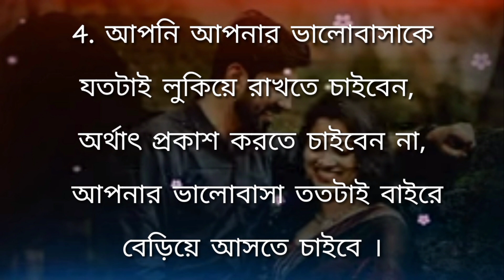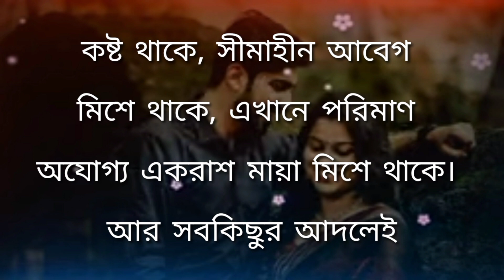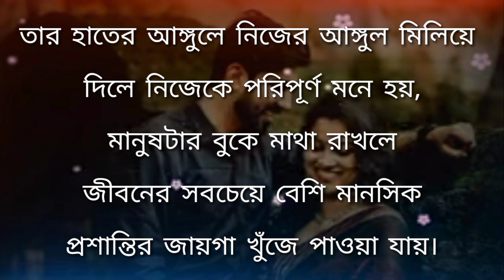বাম আঙুলে কেন পরা হয় বিয়ের আংটি?Heart Touching Motivational Quotes | Inspirational Speech | Bani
Best Motivational Speech In Bangla | Heart Touching Bani | Bani | Ukti | Khatha | Quotes In Bangla
ওই স্ত্রী হলো সবচেয়ে উত্তম স্ত্রী যে তার স্বামীকে রাতে বারবার বলে.
ভালোবাসা সেটাই, যেখানে | Life Changing Quotes in Bangla | Emotional Quotes Bani | Ukti | Emotional
Best Motivational Speech | Bani | Ukti | Inspirational Bani..তিন জায়গায় কখনো নরম হবেন না |

Bangla bani
Bangla quotes
Bengali love quotes
Bangla motivation video for success in life
Powerfull love motivation
Bangla shayari
Joy Dey

morning motivation
bangla motivational story
Best love studio
Bengali Bani
love studio video
Bengali quotes
Bengali sad story your
bangla Story

my audience more searching :-

Bangla quotes
Bangla video
Bangla quotes
Bangla story
bangla ukti
motivation Bangla
motivation Bengali

Bangla motivational video apj abdul kalam
bangla apj abdul kalam
quotes in bengali
motivational quotes
apj abdul kalam motivational quotes in bengali
bangla motivation
apj abdul kalam bani in bengali
apj abdul kalam motivational speech
apj abdul kalam speech bengali
motivational speech by apj abdul kalam
Motivation Bengali
Motivational Video

New Bangla quotes
Emotional bani
Monishider bani
Bangla ukti
Rs motivation Bangla
Shuvoraj motivation Bangla